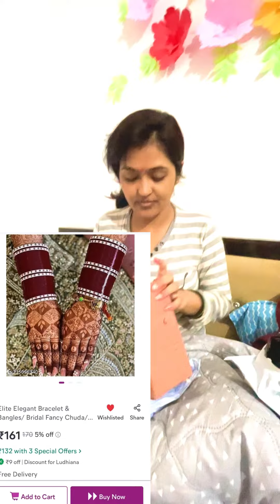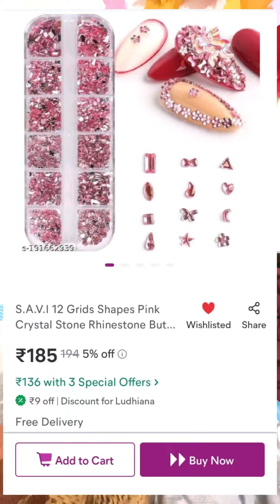First Mini Vlog ll First Mini Blog ll 100 Vlog Challange Accepted#challenge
First Mini Vlog ll First Mini Blog ll 100 Vlog Challange Accepted

PRODUCT  01  - Grids Shapes Pink Crystal Stone Rhinestone Butterfly Star Moon Flower DIY Nail Design Art Jewellery For Manicure (Size: Free Size)

PRODUCT  02 -   Elite Elegant Bracelet & Bangles/ Bridal Fancy Chuda/Punjabi Chuda/ Rajasthani Chuda /Bridal Fashion Jwellery /Beauty and Ethnic Wear jewellery bangles woman bangles/ wedding bangles set for women and girls (Size: 2.6)